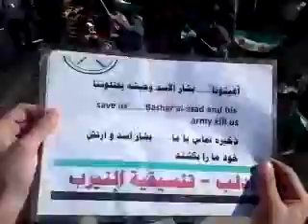20 1 Al Nairab Idlib أوغاريت النيرب ادلب , مظاهرات جمعة معتقلي الثورة